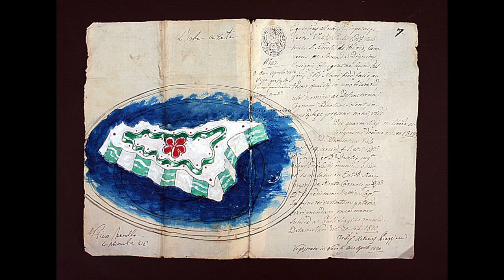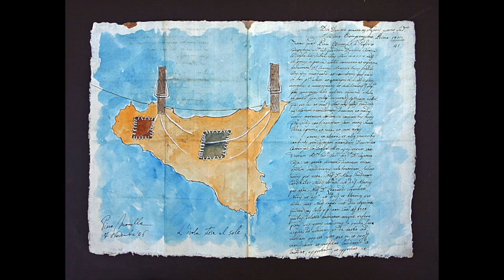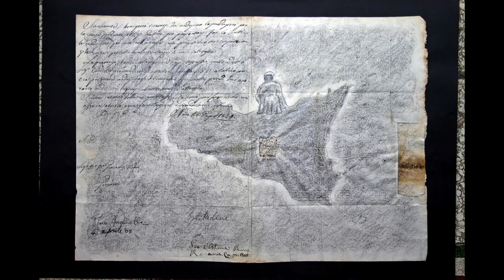Sonnu di Sicilia / Arte e Musica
Bilder: Pino Mazella (Sicilia)
Videoschnitt: Pascal-Robin Schlieker